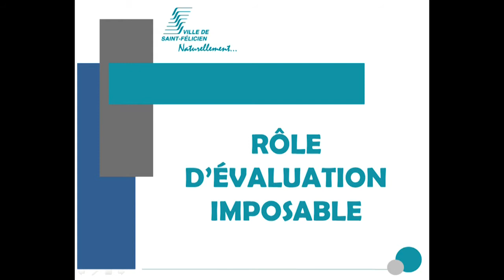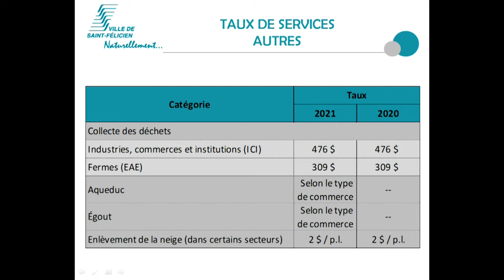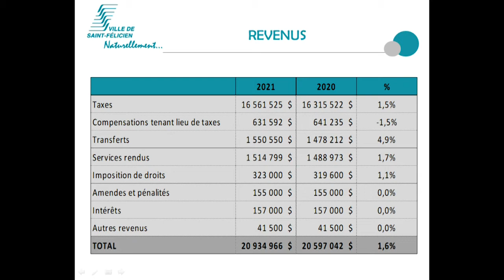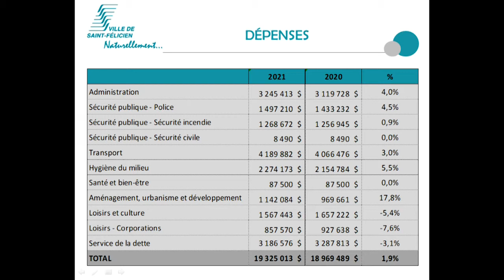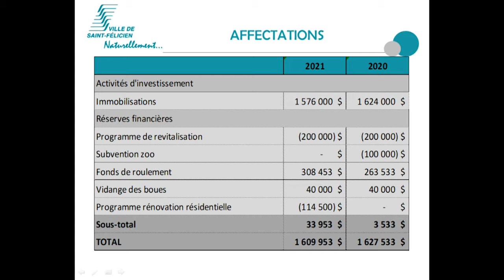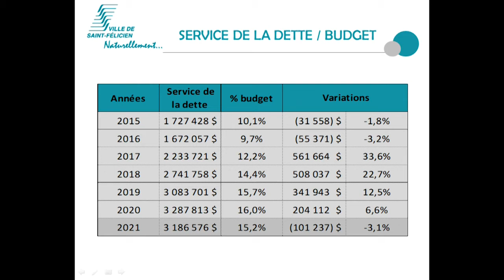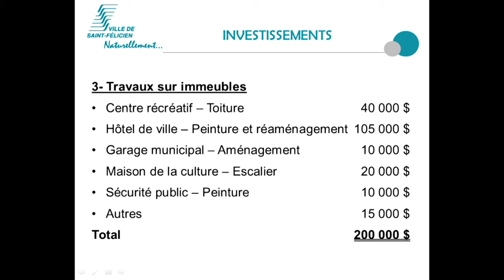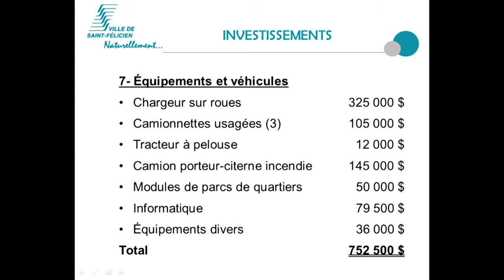2020-12-14 Conseil de Ville SF Budget+Spéciale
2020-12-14 Conseil de Ville SF Budget+Spéciale